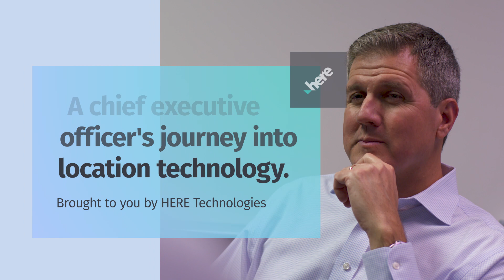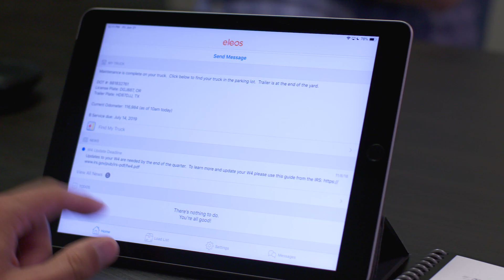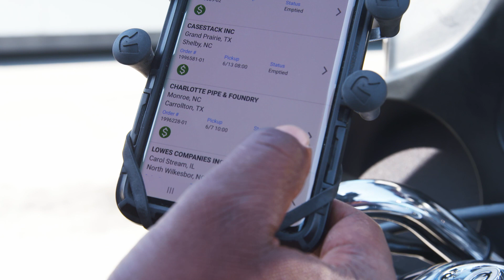Eleos - A CEO’s journey into location technology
Meet Kevin Survance, CEO and Co-Founder of Eleos. Kevin shares his thoughts about the API sharing economy in the context of a truck mobile app development platform.

“The world works better whenever there are specialists who are extremely good at solving one particular problem and they’re able to offer very clearly defined ways of accessing those specialized capabilities”